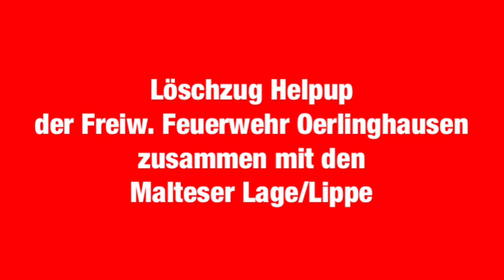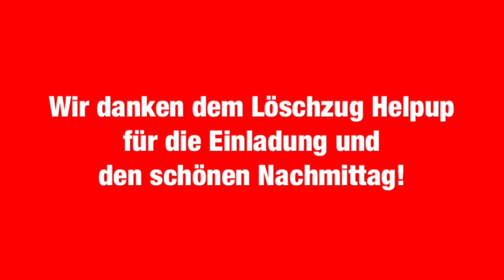Vorführung beim Dorffest in Oerlinghausen-Helpup 2022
Am Samstag, den 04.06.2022 durften wir auf Einladung des Löschzuges Helpup der Freiw. Feuerwehr Oerlinghausen an einer Vorführung beim Dorffest in Helpup teilnehmen. Mit Notfallkrankenwagen und PKW versorgten wir zwei Darsteller bei einem Busbrand. Im Anschluss konnten die Kinder einen Blick in den Krankenwagen werfen.

Alarm, Alarmfahrt, Lage, Lippe, Rettungsdienst, Ehrenamt, Order of Malta